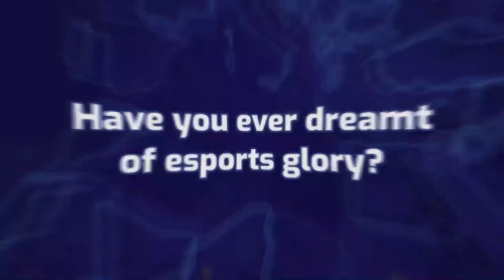Esports King | Grand Launch, Press Conference Trailer 2020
Ever wonder what it would be like to run your own esports team?

Esports King is an epic management sim that lets players experience all the thrills of the esports world from their phones. Find, recruit, and train players from around the world. Uncover unique player skills and perks, dress them, equip them, and send them into intense PVP first person combat; then build the ultimate gamer house as your headquarters.

Officially launched in February 2020, Esports King is always being updated with new exciting characters and skins.

Click the link below to check out the game for free.